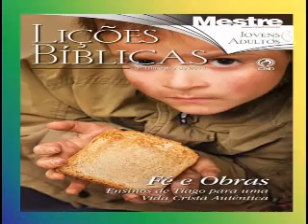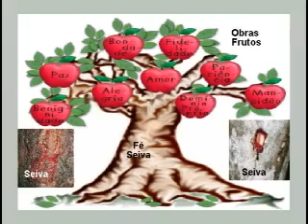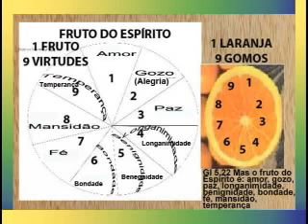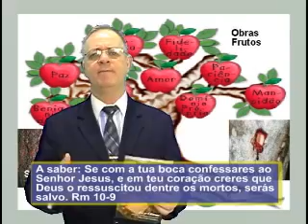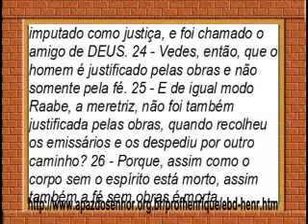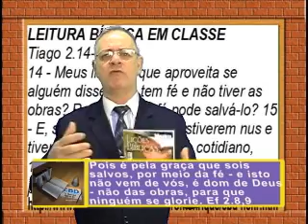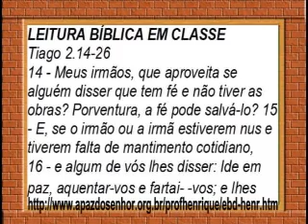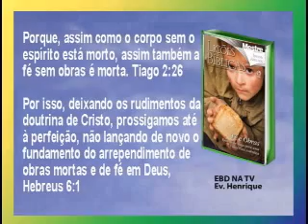Lição 1 - Tiago - Fé que se mostra pelas obras, 1pte, 3Tr14, Ev Henrique, EBD NA TV